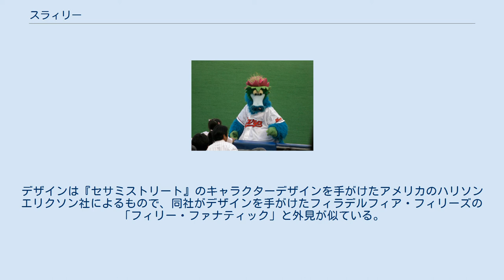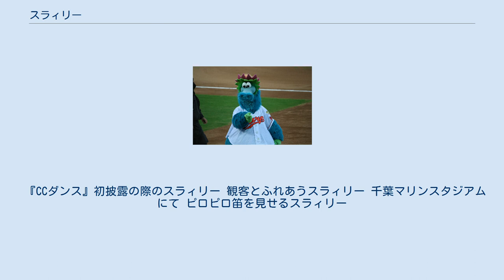スラィリー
広島東洋カープ 」 スラィリー スラィリー（SLYLY）は、日本プロ野球・広島東洋カープのマスコットである。
 1995年7月29日、初代の広島市民球場での中日戦で初登場。
背番号は「!」。
よく「スライリー」と表記されるが、正しくは「イ」が小文字である。
slylyとは、英語で「お茶目な」、「いたずら好きな」という意味である。
 青緑のけむくじゃらの身体に、カープのホームユニフォームを着ている。
デザインは『セサミストリート』のキャラクターデザインを手がけたアメリカのハリソンエリクソン社によるもので、同社がデザインを手がけたフィラデルフィア・フィリーズの「フィリー・ファナティック」と外見が似ている。
イラストだけに使われるカープ坊やと異なり、着ぐるみが球場に現れる。
 鼻の部分にピロピロ笛が内蔵されており、それを伸ばして喜怒哀楽を表現する。
 大量得点や大型連勝など、チームがハッピーなときには、ピンクに変色した「ハッピースラィリー」が唐突に現れる。
スラィリーとは別個体ではなく、突然変異型という位置づけである。
こちらは2002年より登場。
前田智徳が2000本安打を達成した2007年9月1日や、2008年9月28日の初代の広島市民球場最後の公式戦のセレモニーにも現れている。
 『CCダンス』初披露の際のスラィリー 観客とふれあうスラィリー 千葉マリンスタジアムにて ピロピロ笛を見せるスラィリー